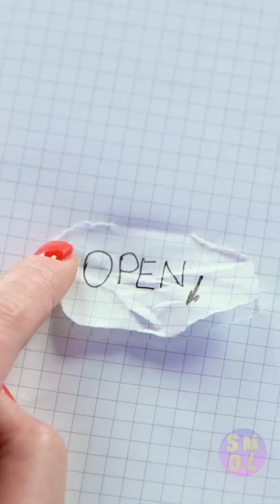New video: A GUY IS DATING TWO GIRLS AT A TIME || High School Love Story by BadaBOOM!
Watch the most romantic love story in high school.